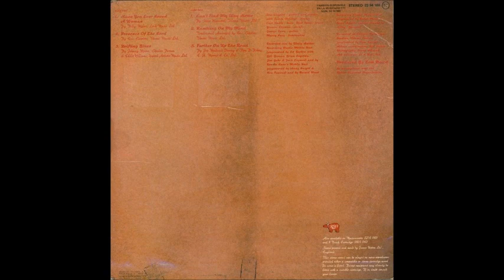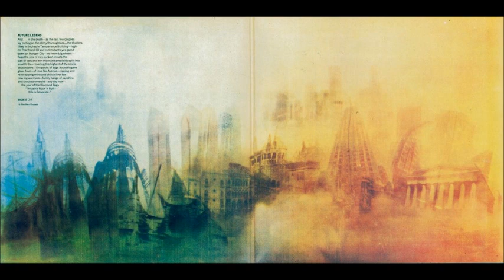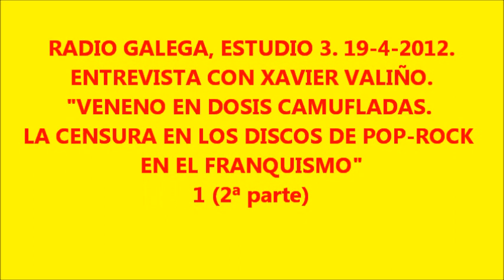ENTREVISTA RADIO GALEGA, ESTUDIO 3. "VENENO EN DOSIS CAMUFLADAS" 1-2ª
ENTREVISTA CON XAVIER VALIÑO EL 19 DE ABRIL DE 2012. SE EMITIÓ EN EL PROGRAMA "ESTUDIO 3", DE LA RADIO GALLEGA. EN LA ENTREVISTA SE PRESENTABA EL LIBRO "VENENO EN DOSIS CAMUFLADAS. LA CENSURA EN LOS DISCOS DE POP-ROCK EN EL FRANQUISMO" PUBLICADO POR LA EDITORIAL MILENIO EN MARZO DE 2012. PRIMERO DE CINCO ESPECIALES, segunda parte